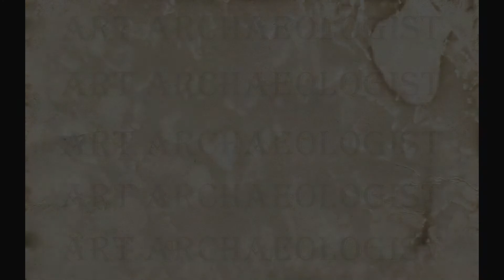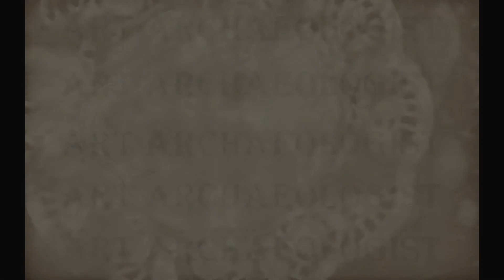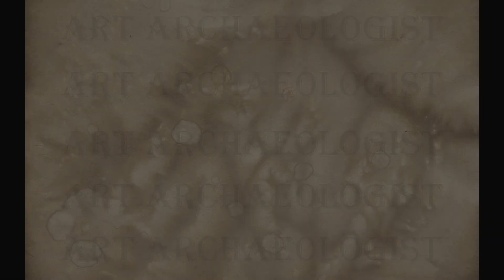Junk Journal - Grunge Index Cards Kit 1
Junk Journal - Grunge Index Cards Kit 1is a fun kit for junk journal pages and embellishments.

Grunge Index Cards Kit 1 Etsy Link